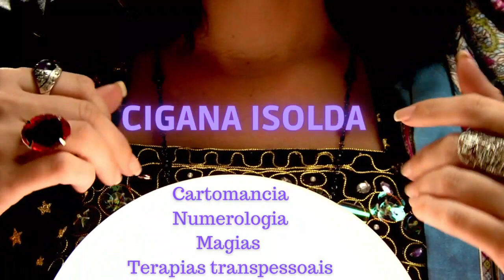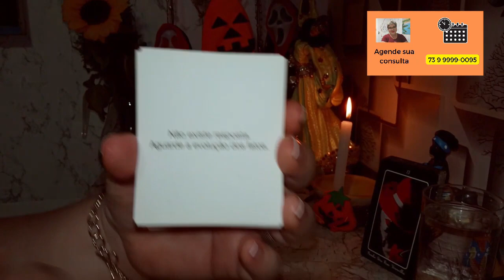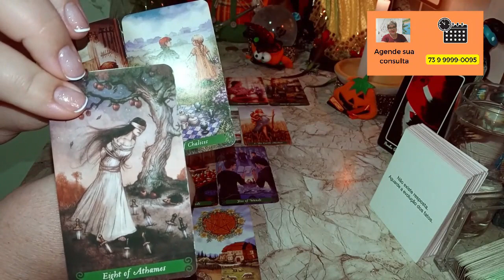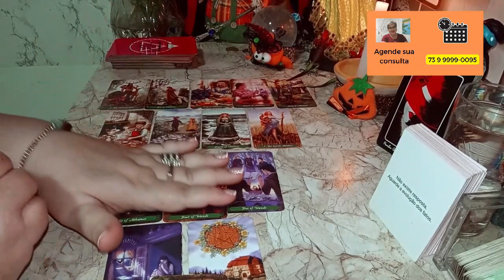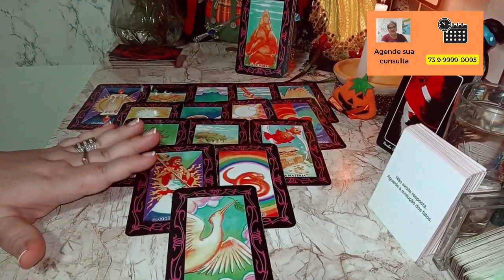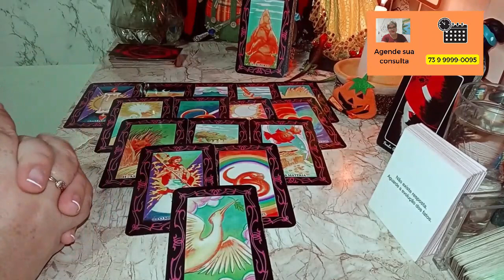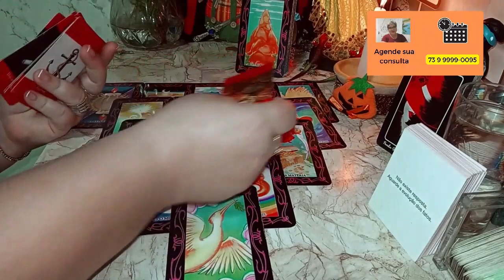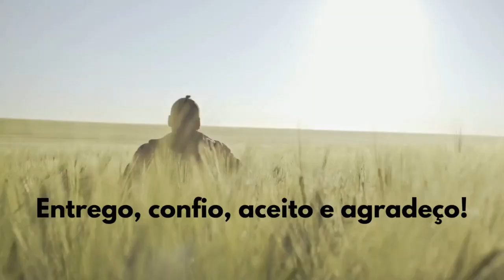LIBRA - SUAS FINANÇAS A 1000/H - NO RELACIONAMENTO TEM MAGIA BRAVA - PROTEJA-SE